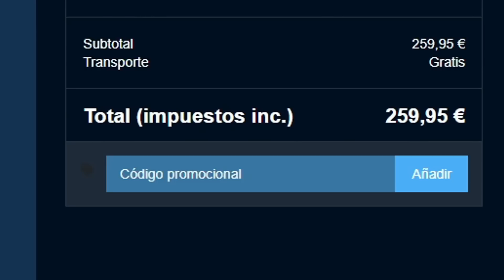1600 PROTOGEMAS, RERUN XIAO Y YUNJIN GRATIS?? TEORÍAS 2.4 | Genshin Impact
Teorías para la 2.4 sobre que Yunjin sea gratis, que nos regalen un log in con 1600 protogemas, el rerrun de Xiao y la posibilidad de conseguir a Yunjin gratis. Vamos a ver si pudiera ser todo esto verdad basándonos en lo que pasó el año pasado

Imagen de Sawkn, todos los créditos de dicha imagen son del artista. En caso de ser el artista y querer retirar la imagen, póngase en contacto vía mail.

SÚPER PC!!!
Torre: Nfortec Antares Black
Placa Base: ASUS TUF Gaming X570-Plus (WI-FI)
Gráfica: EVGA GeForce RTX 2070 Super
Procesador: AMD Ryzen 7 3700X
RAM: Trident Z G.Skill F4-3600C16D 32 GB
M.2 SSD: Samsung 970 EVO 1 TB
HHD: WD Blue 4 TB 5400rpm 3.5.
Ventilador: Cooler Master Hyper 212 Black Edition
Fuente: EVGA G5 Supernova 750W 80 Plus Gold Modular
Teclado: Corsair K70 LUX
Ratón: Logitecg G502 Hero
Micrófono: Shure SM7B
Foco Luz: ElGato Key Light
Mesa de mezclas: GOXLR Mini
Stream Deck: Stream Deck ElGato

ESTUDIO

1600 PROTOGEMAS, RERUN XIAO Y YUNJIN GRATIS?? TEORÍAS 2.4 | Genshin Impact